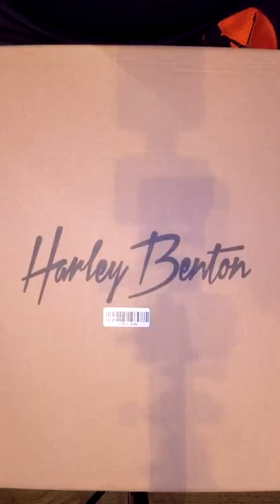diykitchallenge22 Guitar Jam